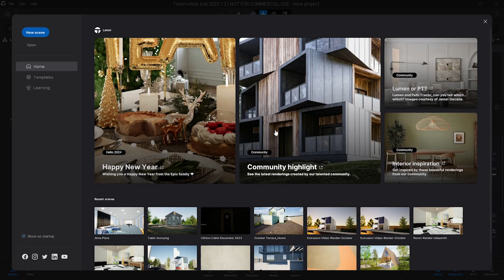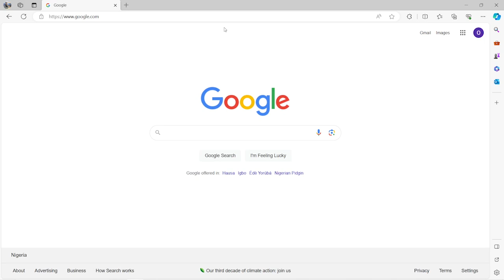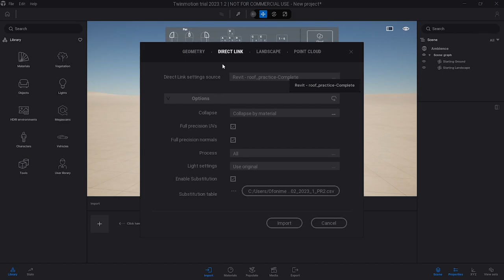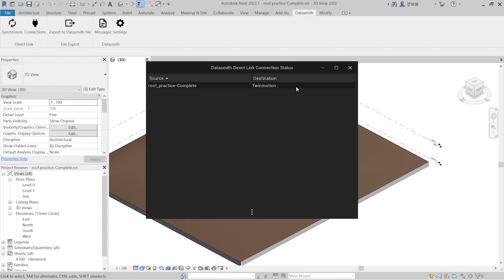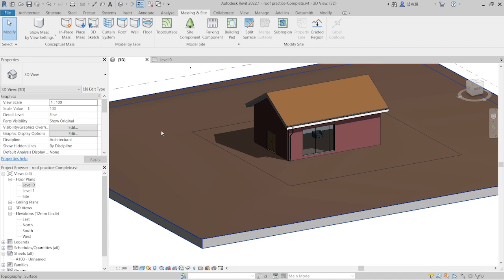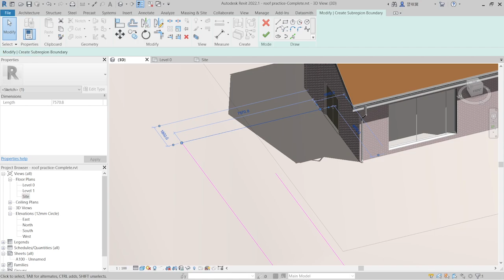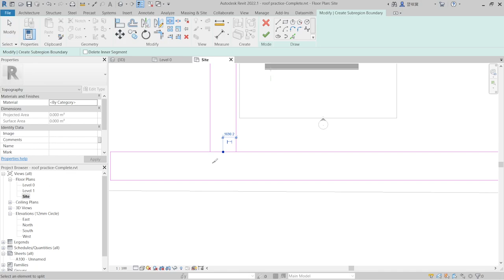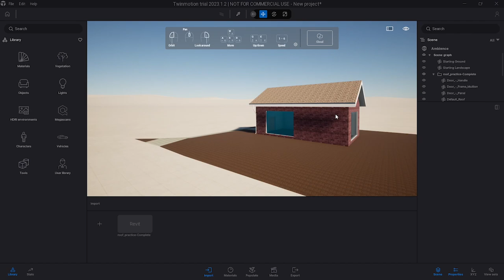Link Your Revit Model With Twinmotion 2023.1.2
If you struggling to find your Revit Model in Twinmotion, this simple Tutorial will show you how to export and link your Revit BIM model directly to Twiinmotion and Render.

Channel Tags
visualization
visual design
modern graphic
3d illustration render
3d render twinmotion
NagashArchitecture
twinmotion2023
exterior 3d vs cooperation
twinmotionvs4drender
comparation CGI
cgi animation
architecture design
architectural visualization
architectural videography
cinematic design
architecture animation
architecture Nigeria
house animation
house animation video
house animation design
3d animation
realistic render
twinmotion render
twinmotion 2023.1